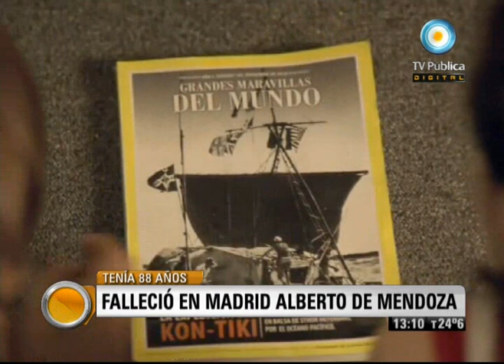Visión Siete: Falleció en Madrid Alberto de Mendoza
Columna de Espectáculos de Gabriela Rádice. El actor Alberto de Mendoza, una de las grandes figuras del cine, teatro y televisión iberoamericana, y parteneire de las más destacadas actrices nacionales e internacionales, murió hoy en Madrid a los 88 años. Los restos de "El Rafa" serán cremados mañana en el cementerio madrileño de la Almudena. Su última película, "La mala verdad", en la que compone un sólido abuelo oscuro, continúa en cartel.  Emitido por Visión Siete, noticiero de la TV Pública argentina, el lunes 12 de diciembre de 2011.